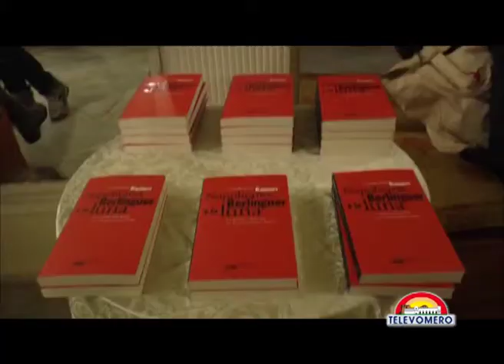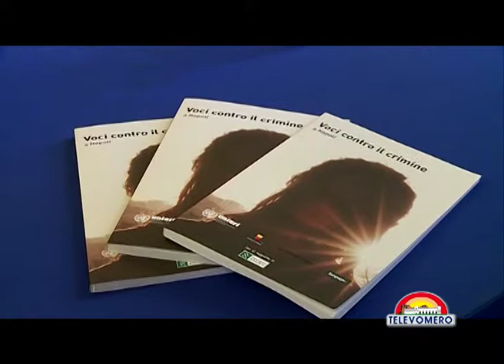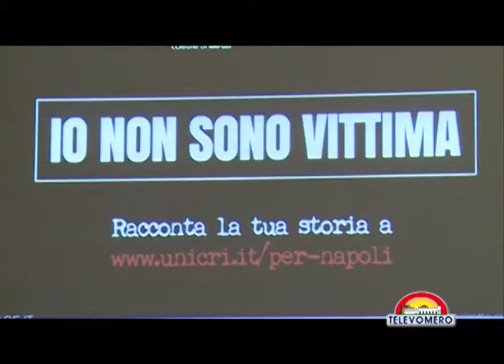TELEVOMERO NOTIZIE 20 NOVEMBRE 2014